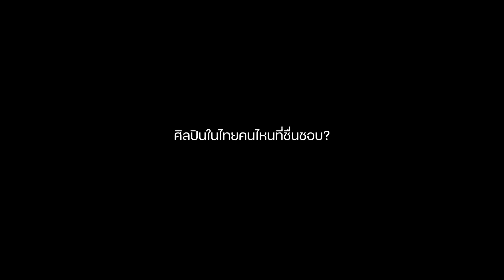Pikul Worasakun | โตมากับ Fender Ep.46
พิกุล วรสกุล วิจิตรพันธุ์ มือกีตาร์หญิงสายนีโอโซล ที่มีสไตล์การเล่น
เป็นเอกลักษณ์ มาพร้อมกับเสียงนุ่มละมุนหวานจาก Fender Eric Johnson
ที่เป็นกีตาร์ตัวเก่งของเธอ และในปัจจุบันพิกุลก็เป็นมือกีตาร์ในวงดนตรีหญิงล้วน
ที่มีชื่อว่า LADYBUGS GIRL BAND ซึ่งสกิลของแต่ละคนในวงนั้นก็ไม่ธรรมดา
และกำลังจะมีผลงานเพลงวงเร็วๆนี้ให้ได้ติดตามกัน

พิกุลนั้นมีจุดเริ่มต้นในการเล่นดนตรีมาตั้งแต่สมัยเด็กๆ และที่บ้าน
คุณพ่อก็เป็นคุณครูสอนดนตรี จึงทำให้สนใจในเรื่องของดนตรีมาตั้งแต่นั้น
เมื่อเริ่มจริงจังมากขึ้น ก็ฝึกซ้อมทุกวัน และสอบเข้าเรียนดนตรีในเวลาต่อมา

[00:00] ช่วงเริ่มต้นรายการ
[00:15] เริ่มเล่นดนตรีครั้งแรก
[00:50] กีตาร์ตัวแรก
[01:04] Fender ตัวแรก
[01:17] Fender Eric Johnson Stratocaster
[01:47] Ladybugs Girl Band
[02:23] ศิลปินที่ชื่นชอบ
[02:33] วิธีในการฝึกซ้อม
[02:44] Fender ตัวต่อไป
[02:51] ช่วงท้ายรายการ

รับชมได้ที่ช่อง
โตมากับ Fender ทุกวันศุกร์ เวลา 18.00 น.